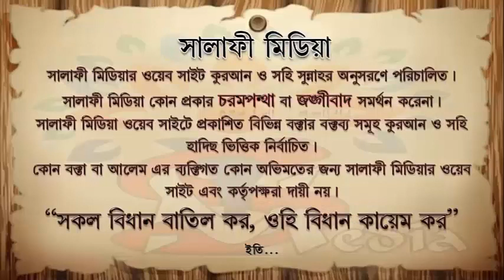খাদিজা রাঃ মৃত্যু কখন হয়েছিল ᴴᴰ┇ শাইখ মুহাম্মদ সফিকুল ইসলাম